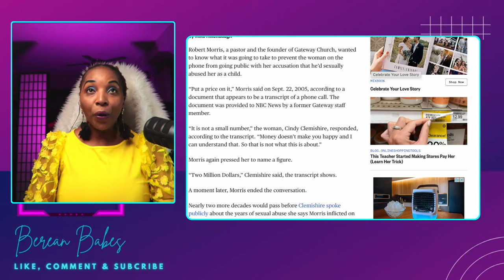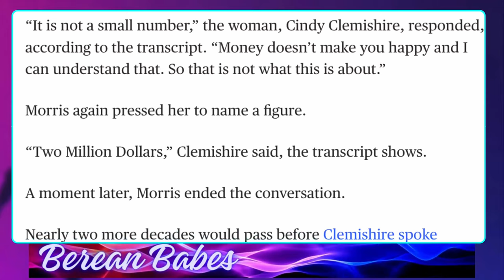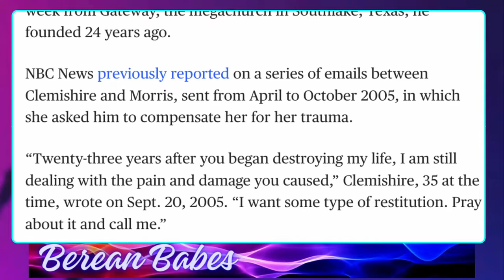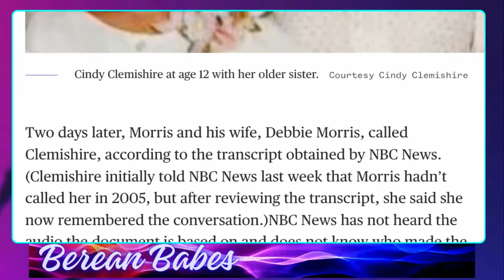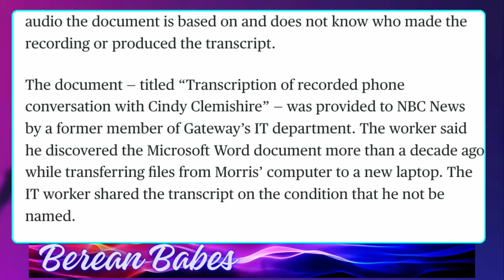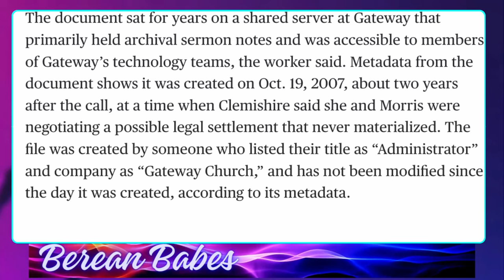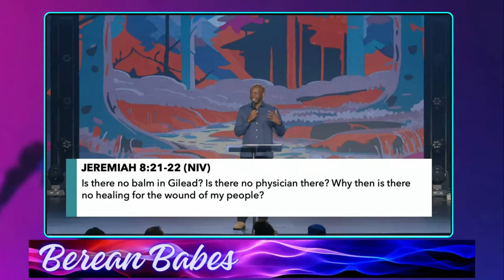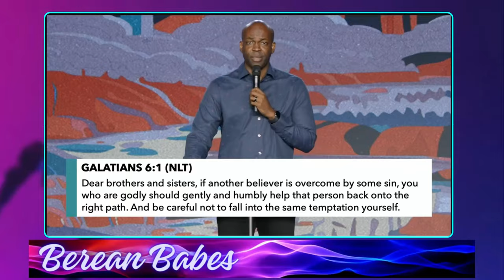Robert Morris' Son-in-law Speaks Out Against Gateway Church Founder Scandal!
Robert Morris Son-Inlaw Ethan Fisher who is the senior pastor of Gateway Church Houston.
Ethan Fisher is married to Robert Morris daughter whos is one of the pastors at gateway church.
Ethan Fisher says that Robert Morris is nolonger the overseer of Gateway Church.

Ethan Fisher is the Senior Pastor of Gateway Church in Houston. He and his wife, Elaine moved from DFW to plant the church, which was launched in January of 2020. Ethan has a passion to see lives changed, and a heart to see people walk in the purpose God has for their lives. He and Elaine have been married for almost twelve years, and have four children, Adde, Kate, Preston and Jackson.

In 2009, Morris and Gateway Church worked with Jay Hayford to start a branch of the King's University in Southlake, with the Southlake branch ultimately becoming its main campus in 2014.[3]
Prior to the allegations against him, Morris had announced he intended to step down as senior pastor of Gateway Church and transition his son into the leadership role by Spring 2025.[3]